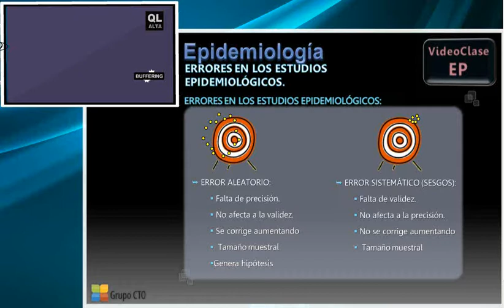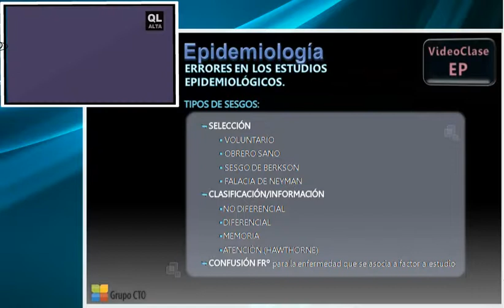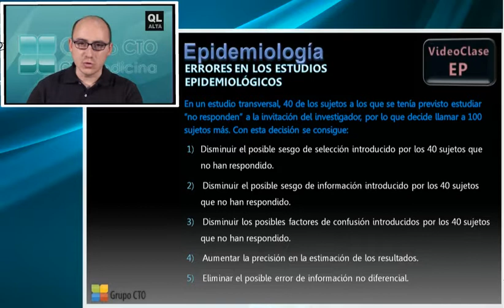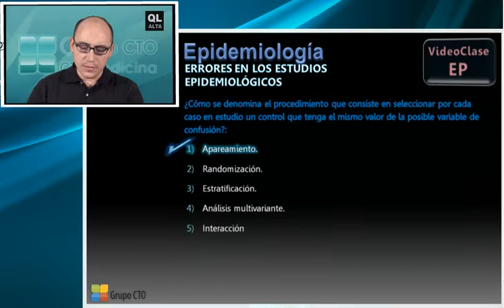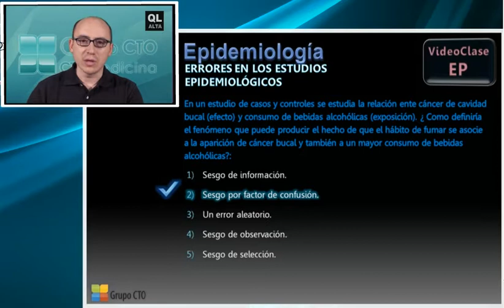Curso CT epidemiologia - 6 Errores en los estudios epidemiológicos